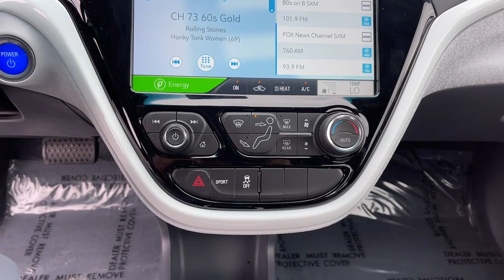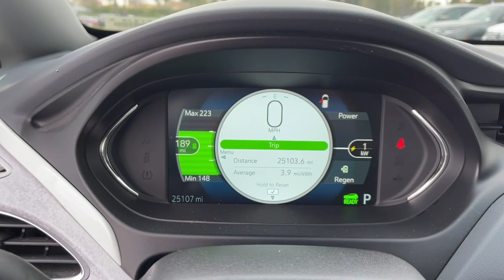2021 Chevrolet Bolt_EV LT CA Moreno Valley, Riverside, Beaumont, Banning, Perris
Pre-Owned 2021 Chevrolet Bolt_EV LT available at Premier Hyundai of Moreno Valley located in 27500 Eucalyptus Ave, Moreno Valley, CA, 92555. Servicing the Moreno Valley, Riverside, Beaumont, Banning, Perris area.

Get into the  2021  Chevrolet Bolt_EV.  The all-electric Bolt EV delivers an impressive range, sleek styling, nimble handling, lively performance and smart charging technology.  These are just some of the great options this vehicle comes with: Apple Carplay®/Android Auto®, Keyless Entry, Premium Sound System, Heated Mirrors, Satellite Radio, Steering Wheel Audio Controls, Aluminum Wheels, Alarm, Electronic Stability Control, Rear Spoiler. Feel confident heading into the future with the Bolt EV. Test drive it today.